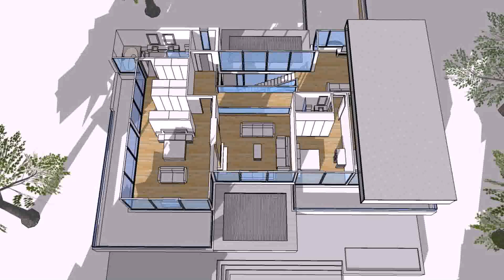Mansion Floor Plan With Dimensions - DaddyGif.com (see description)